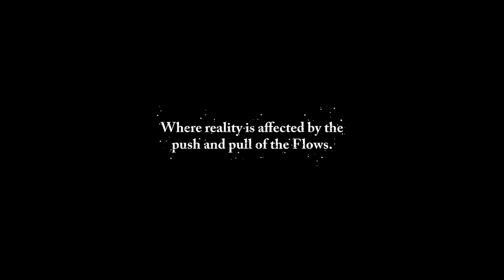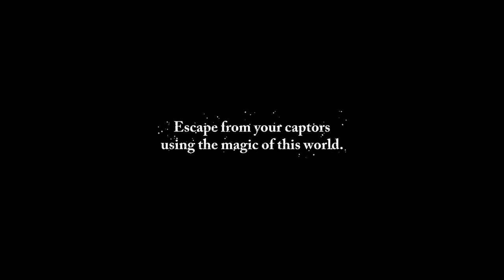Flow Weaver VR - Launch Trailer | Oculus Platform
You are trapped. Bound by magic by unknown captors. But you are a Flow Weaver and can move between dimensions. Travel amongst them, learn new spells, and uncover the secrets of this strange world to orchestrate your escape.

Flow Weaver is a narrative escape room game. The player explores and experiments with their environment, moving between different magical dimensions to solve intuitive puzzles towards the goal of escape.